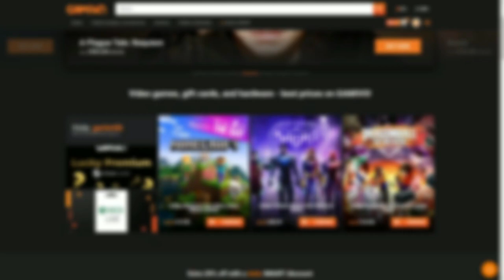UNA JOYA INDIE OCULTA QUE DEBERÍAS JUGAR • They Came From the Sky 2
They Came From the Sky 2 es un juego de supervivencia en 2D donde debemos colonizar la Tierra.